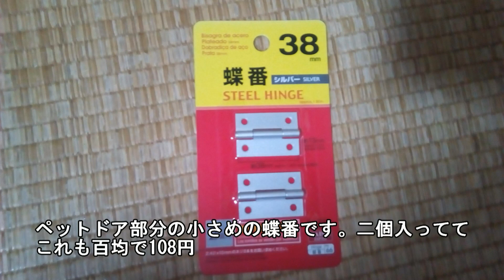【作り方】ドアに穴を開けない引戸用ペットドア を自作しました【猫】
【How to make】 I made pet doors for sliding doors that can not pierce the door 【Cat】
ペットドアは付けたい、でもドアに穴は開けたくない…そんな方にオススメです（＾＾
一日一本（時には二本？）ねこの色々動画をアップしてます